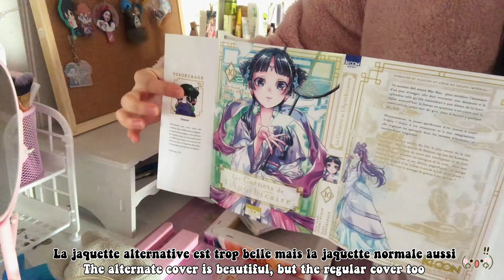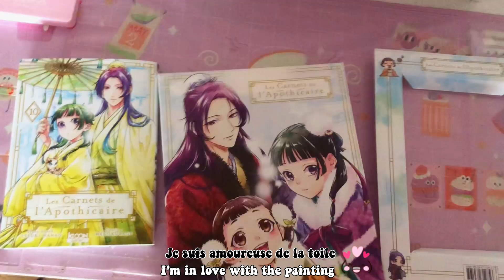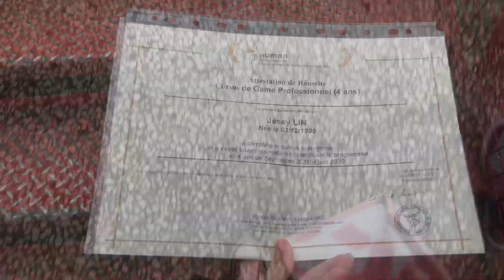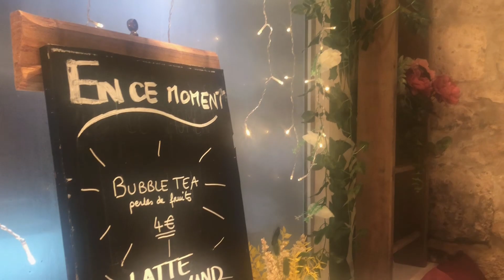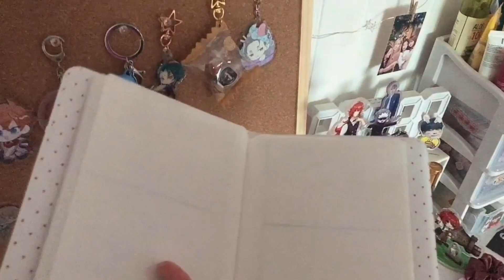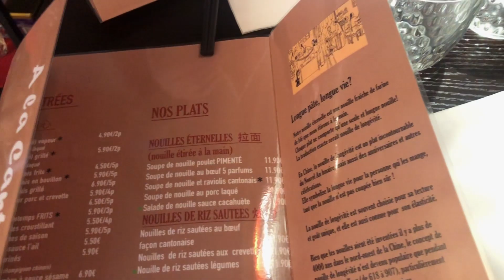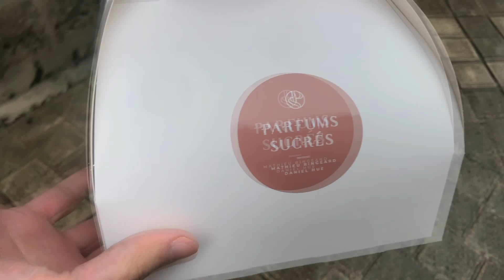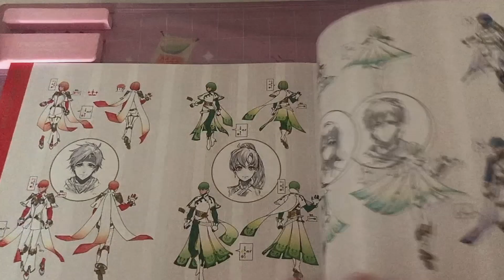A chill vlog ❣️: Manga, a lot of packages, Work, Food and I got my diploma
Hi guys,
for today's video, i'ts a chill vlog : I received a lot of packages, there's food, manga purchases, and I got my diploma❣️
I hope I didn't make a mistake in English because my English is not really good

About me 💌
pronouns: she/they
age: 22
job : video game designer and game programmer
where are you ? France
editing softwares: Vegas pro 16